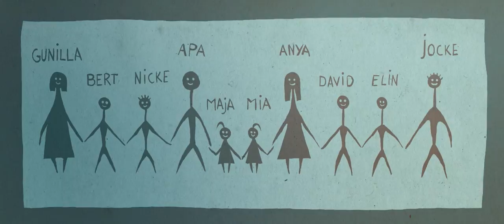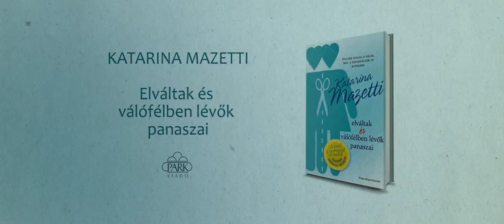Katarina Mazetti - Elváltak és válófélben lévők panaszai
Tervezte és rendezte: Kolop Anita

A pasi a szomszéd sír mellől és a Pingvinélet szerzőjének vadonatúj könyve!

A svéd sikerszerző legújabb könyve merész vállalkozás. Arról beszél, amiről a romantikus filmek és regények többnyire szemérmesen hallgatnak: hogy a szerelem nem csak fellobban. El is múlik.
A svéd sikerszerző legújabb könyvében megismerkedhetünk egy nővel, aki megmagyarázhatatlan módon újra és újra teherbe esik rég nem látott szerelmétől. Egy férjjel, aki szó szerint szétbarkácsol egy házasságot, egy luxusfeleséggel, aki önhibáján kívül lesz nélkülöző egyedülálló anya, és egy másik férjjel, aki hűtlenséggel vádolja elhunyt feleségét.
Mazetti ezúttal is elemében van. Legújabb könyve tanulságos olvasmány. Nem csak nőknek!

Mazetti mindent tud a szerelemről, és két válás után van egy-két szava az elmúlásáról is. És micsoda szavak ezek! Aftonbladet

Katarina Mazetti író, szerkesztő, kritikus, producer, világszerte népszerű regények szerzője. Gyerekek és felnőttek egyaránt rajonganak érte. Társadalmunk hóbortos szereplőit vitriolos tollal és sok humorral ábrázolja. Népszerűsége töretlen, művei több tucat nyelven jelennek meg.